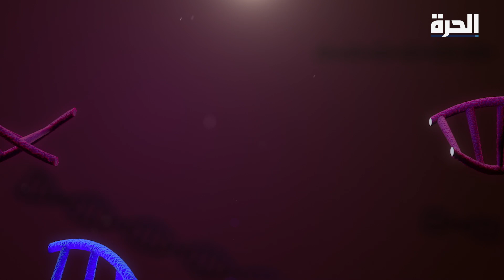مختبر جينيّ في استديوهات الحرّة.. رحلة العلم المذهلة إلى خَلق إنسان مطوّر بلا أمراض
الحرة الحقيقة_أولا | تعديلٌ على الجينات داخل استديوهات الحرّة.. اكتشاف علميّ سيحمي البشرية من معضلة التشوه الخُلقي ومرض التوحّد